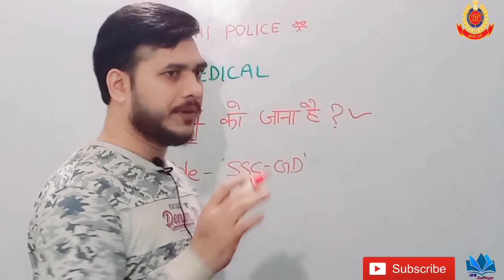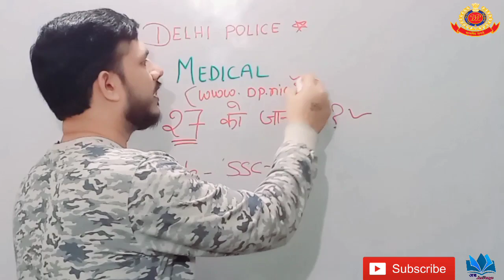Delhi Police Constable Medical Update l @abjeetenge l Mahi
Delhi Police Constable Medical Dates
Delhi Police Medical Dates Announced l delhi-police-medical2020-21, @Ab JeeTenge

DELHI POLICE CONSTABLE RESULT CASE l SSC ऑफिस पर धरना प्रदर्शन शुरू l @Ab jeeTenge

Delhi Police Constable Medical 2021-22 l Second_List_625.
Waiting_LIST आएगी या नहीं

Delhi Police Constable MEDICA L Announcement l 625_List_All_Doubts l
Delhi_Police_Constable_Final_Result Declared l
Delhi Police Constable Result Declared l अपने सभी सवालों के जवाब जान लीजिए l
Waiting_List 2020-21 l

Delhi Police Constable Result l FinalCutOffMarks l Result-15Dec. l
  @Ab JeeTenge   @Rojgar with Ankit, , @HOME TUITION

Delhi Police Constable Result l Delhi_police_final_cut-off । @AbJeeTenge

Delhi_Police _Constable_Result-2020-21 l Latest Update l

@AbJeetenge Delhipolice-result

Ab JeeTenge
If you have anything to ask
Ab JeeTenge
This Channel is All About Educational Support To Aspirants Of All Kind of Competition Exams.

नॉलेज टीवी देसी ताऊ
जॉब स्टारगेट
हरियाणा पुलिस कांस्टेबल खड़ी चोट रिजल्ट 🤔 डॉक्यूमेंट List जारी फिजीकल के लिए ! haryana police result
हरियाणा पुलिस फिजिकल के लिए डॉक्यूमेंट लिस्ट
हरियाणा पुलिस फिजिकल में क्या-क्या डॉक्यूमेंट चाहिए
हरियाणा पुलिस फिजिकल में क्या डॉक्यूमेंट लेकर जाने हैं
हरियाणा पुलिस फिजिकल के लिए क्या-क्या डॉक्यूमेंट चाहिए
हरियाणा पुलिस फिजिकल के लिए एडमिट कार्ड जारी
हरियाणा पुलिस कांस्टेबल फिजिकल के लिए एडमिट कार्ड जारी
हरियाणा पुलिस कांस्टेबल रिजल्ट रिलीज
हरियाणा पुलिस कांस्टेबल रिजल्ट जारी
हरियाणा पुलिस रिजल्ट 04 नंबर का फायदा ! 2021 HSSC Haryana Police Result 2021
Haryana Police male Constable result release 2021 HSSC हरियाणा पुलिस परीक्षा परिणाम तिथि जारी हुई !
 @Ab JeeTenge  ,  @Desi Knowledge TV
हरियाणा पुलिस रिजल्ट
हरियाणा पुलिस रिजल्ट कब आएगा
हरियाणा पुलिस रिजल्ट कब जारी होगा
हरियाणा पुलिस कांस्टेबल रिजल्ट